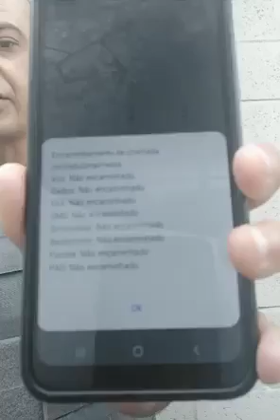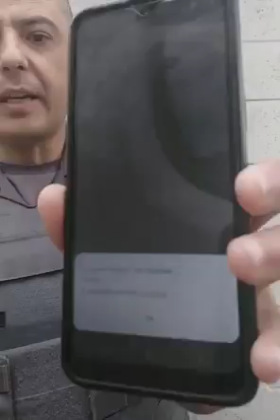Dicas para quem tiver o seu telefone monitorado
Vídeo de Igor Munarim